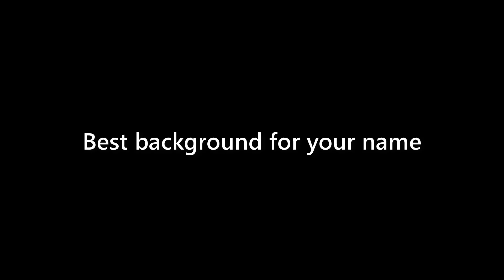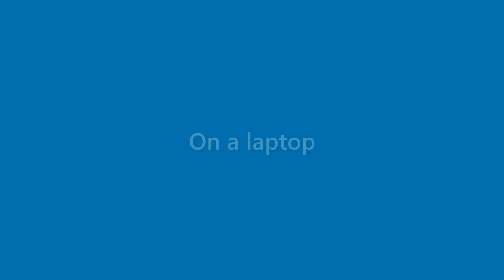Callie Chan - appearance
Name Look - Callie Chan - appearance. In this video we present "Callie Chan" name look and feel in various scenarios.
This video will cover:
How does "Callie Chan" look as a personal letterhead?
How does "Callie Chan" look on a business card?
How does "Callie Chan" look on a computer/laptop screen?
How does "Callie Chan" look with different background colors?
How does "Callie Chan" look with various fonts?